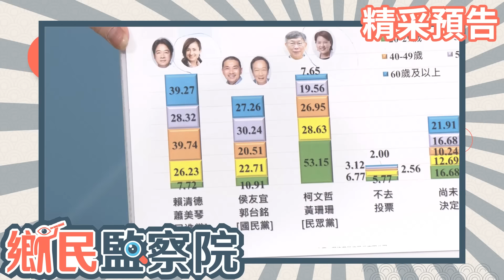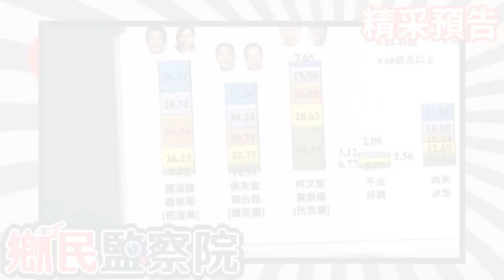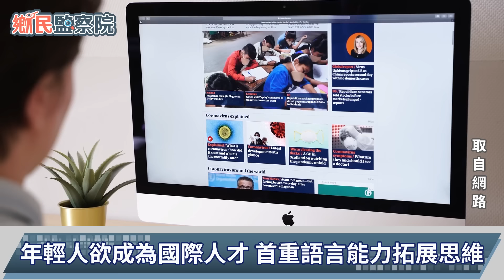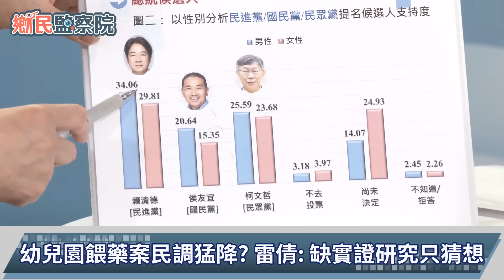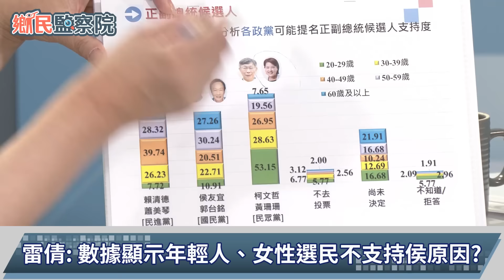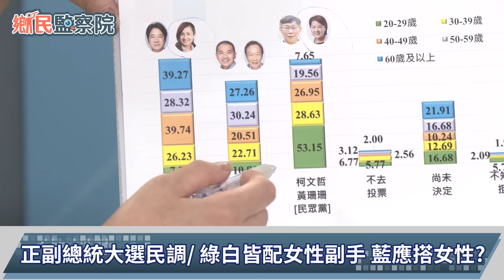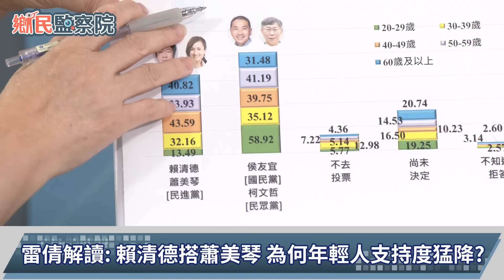【專訪雷倩】交鋒台灣變局！婦聯會對決違憲促轉會！獨家解讀最新民調｜李貴敏 雷倩【鄉民監察院】完整版20230621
主持人：李貴敏
來賓：婦聯會主委　雷倩

🔹 我們的20歲　對談北一女與大學生活的體驗
🔹 為何從國際專業CEO轉入政治斜槓人生
🔹 老店新開的婦聯會 對決違憲條例
🔹 權威解析蓋洛普最新民調